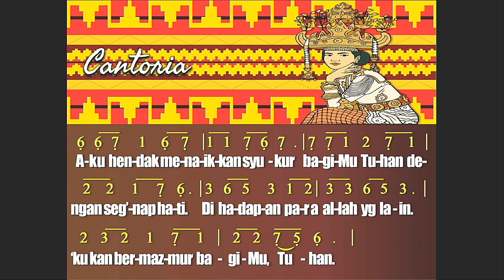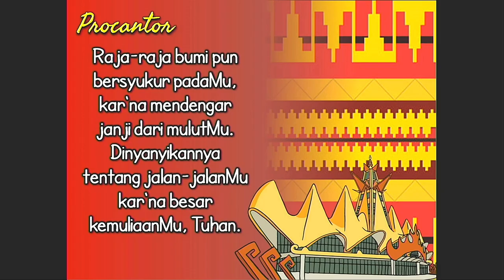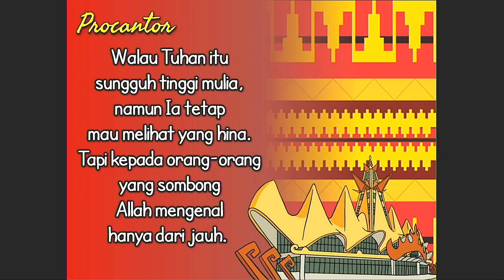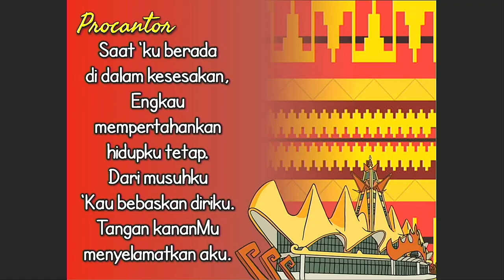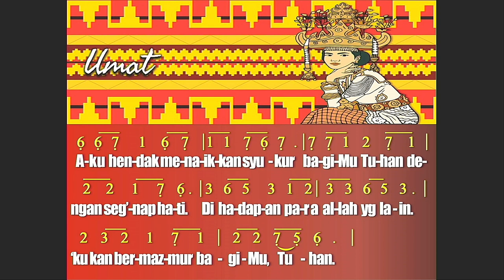Mazmur 138 | Ibu Naning | GKI Bandar Lampung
Mazmur 138
Syair dan melodi : Untung Ongkowidjaja
menurut mazmur 138